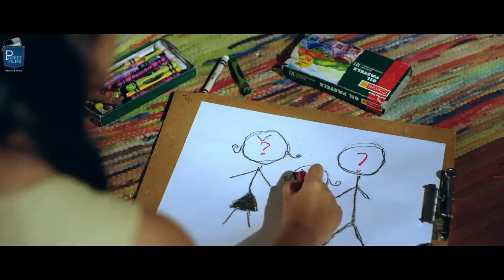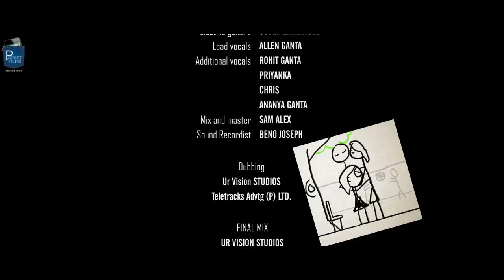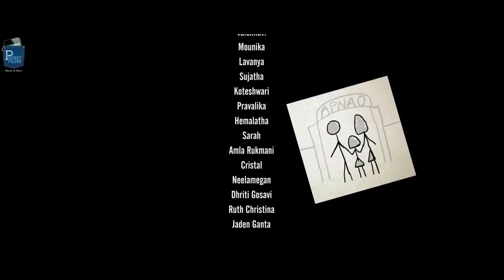Emotional Drama Short Film - Apnao itooneeedafamily (Embrace/Adopt) | Social Awareness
Deepti along with her parents goes to an orphanage to celebrate her birthday. In the orphanage, she finds Ankita, a 7 year old. who never celebrated her birthday. Deepti befriends Ankita and could never get her out of her mind. She challenges her parents to adopt Ankita. What are the challenges the parents face? What happens when a child does not belong to a family? Can a 7 year old orphan girl dream of being loved and given identity?

Cast & Crew:
Director: Pearl Ganta
Writer: Pearl Ganta/ Evelyn Priya
Producer: Alex Ganta
Music / Sound: Daniel. J. Kiran / Allen Ganta
Editor: Raj Kumar Munaganti
Cinematographer: Raju Edorolu